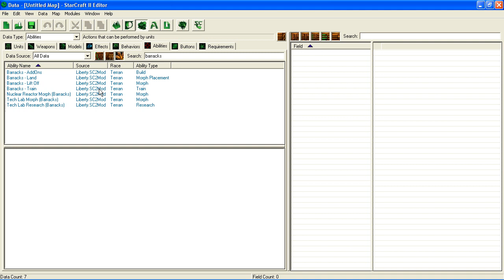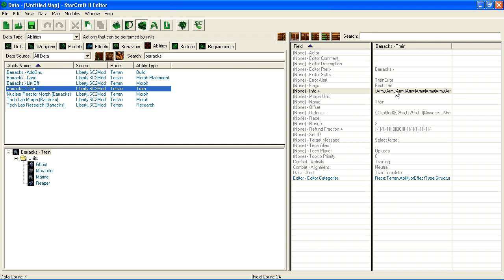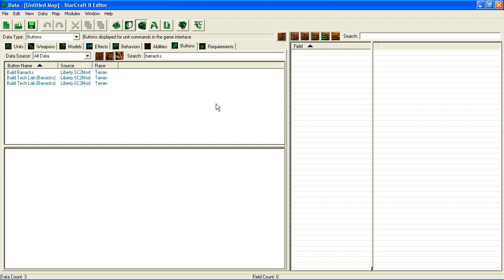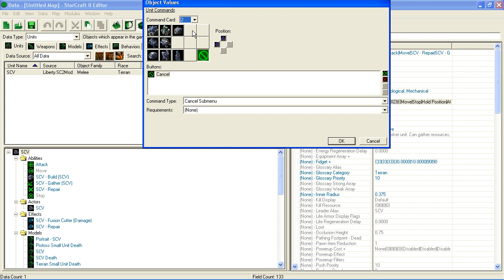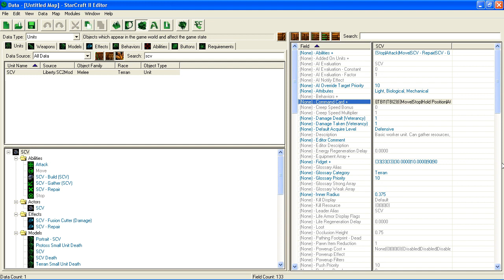(11) Starcraft 2 Beta (Map Editor)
Some stuff about where unit costs and build times are, and how you'd go about adding a new unit to be created at a building.